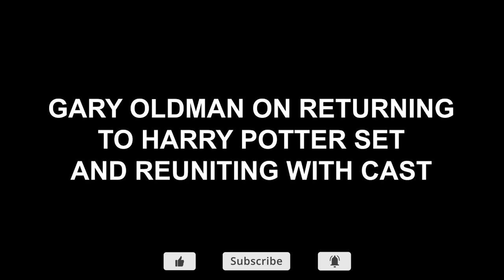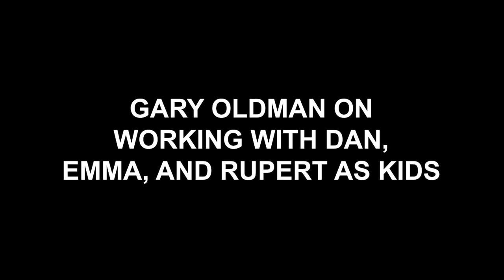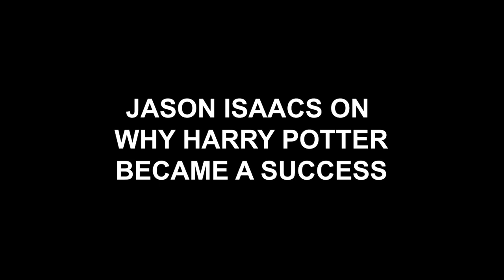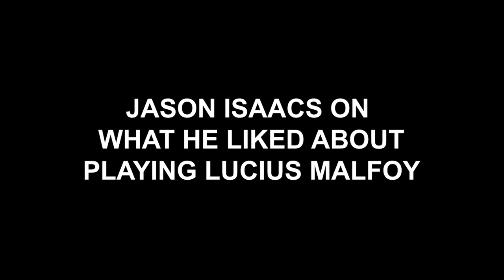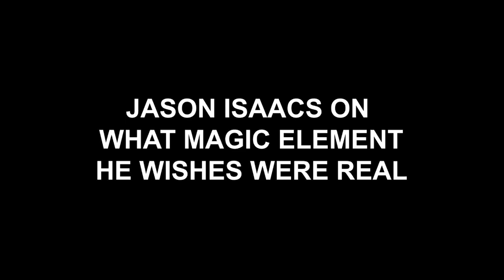HARRY POTTER: RETURN TO HOGWARTS | Gary Oldman, Helena Bonham Carter & Jason Isaacs Interview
Harry Potter 20th Anniversary: Return to Hogwarts - Gary Oldman, Helena Bonham Carter & Jason Isaacs official interview
Directed by Eran Creevy, Joe Pearlman, Giorgio Testi and starring Daniel Radcliffe, Emma Watson, Rupert Grint, Ralph Fiennes, Gary Oldman, Bonnie Wright, Helena Bonham Carter, Chris Columbus, Jason Isaacs...

Series based on the Marvel Comics superhero Hawkeye, centering on the adventures of Young Avenger, Kate M. Bishop, who took on the role after the original Avenger, Clint Barton.